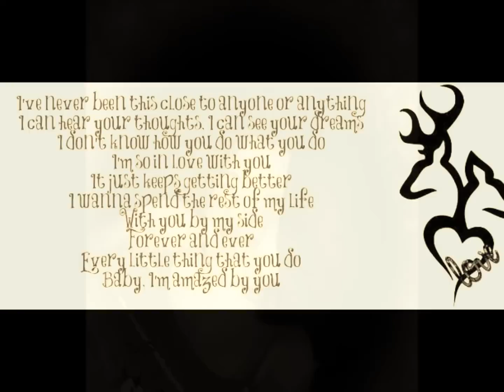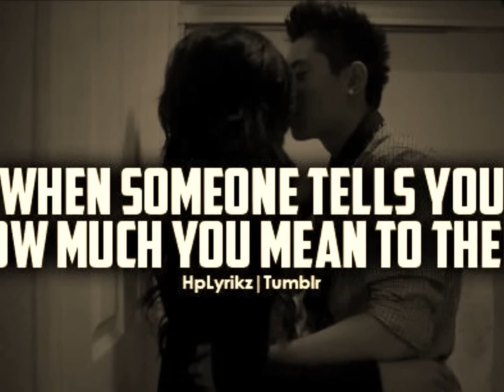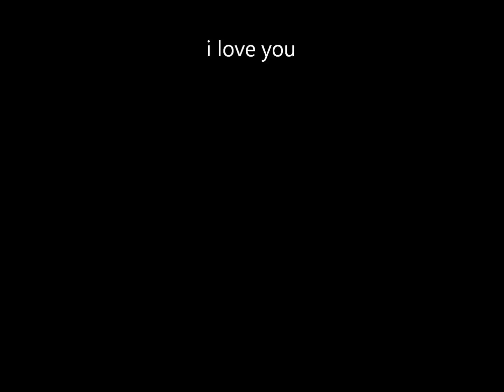chris and leanne